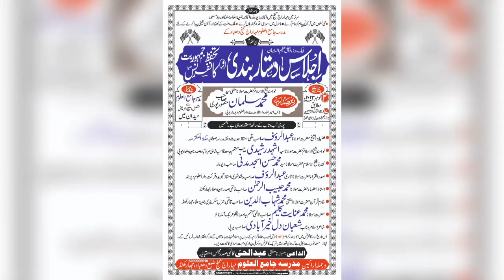New Bayan Maulana Abdur Rauf Sahab Makki | झारखण्ड में पहली बार | Jamiul Uloom Maharjganj | Taqreer